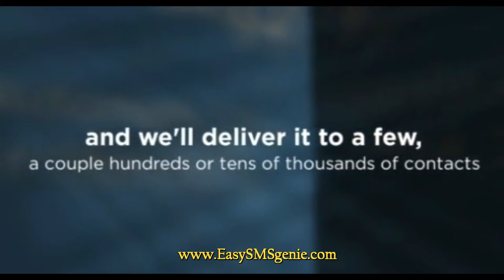Cheap SMS Marketing |Text Message Marketing | Easy Voice Broadcasting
- Easy SMS Marketing at your finger tips. It's the one of three items you have with you AT ALL
TIMES, 24 hours a day east text message marketing.

1. Your wallet (the guys) or purse (the lovely ladies)
2. Your keys
3. Your trusty cell phone

The thing that connects your most to brands, companies,
friends, news, updates, Facebook, Twitter, and deals
around your city. The things that EVERYONE else has as
well.

I mean, there's ONLY 5.7 Billion people walking around
with mobile devices every day. Did I mention it's
growing too?

It's an extremely powerful medium to get your message
out, opened and READ... The Cheapest, and easiest way to SMS Marketing or Text Message Marketing.

We also have now Voice Broadcasting.